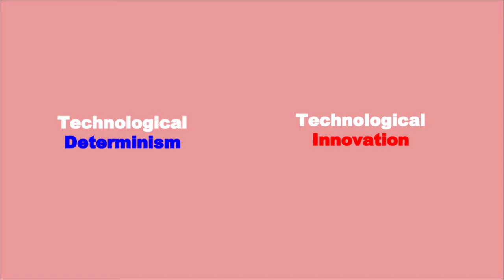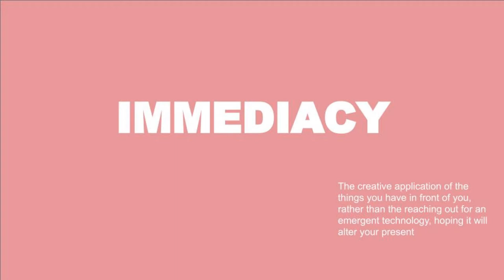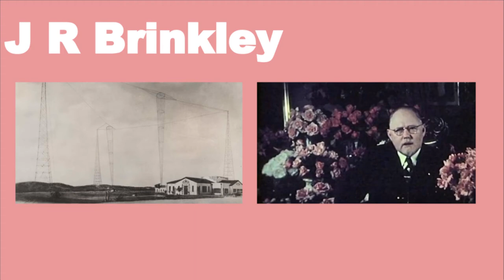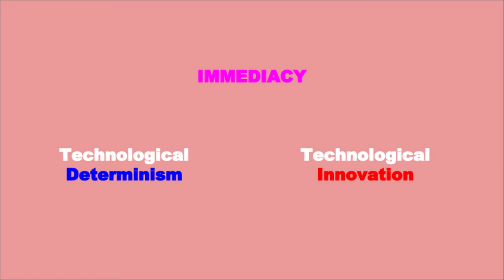Antony Jack Rees IMMEDIACY presentation